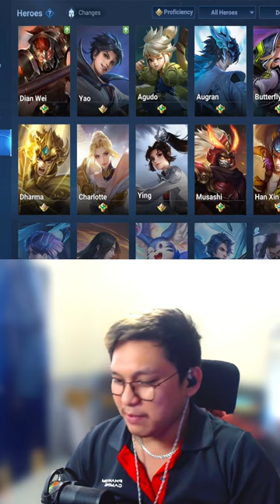Augran | Honor of Kings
Free character